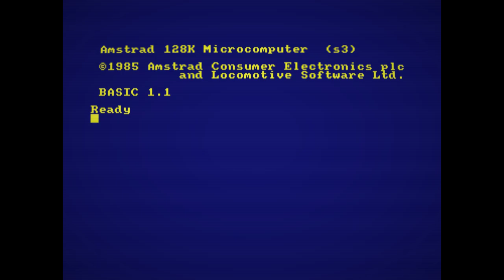Evil Donjon - Amstrad CPC - Short gameplay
Publisher : Genesis Software
Released: 1989